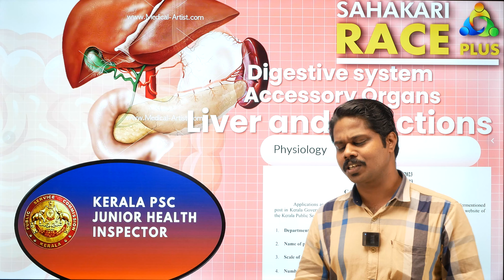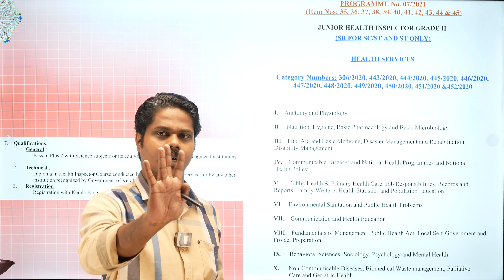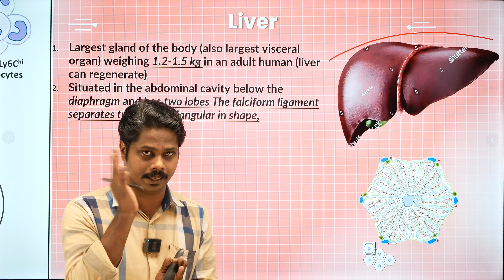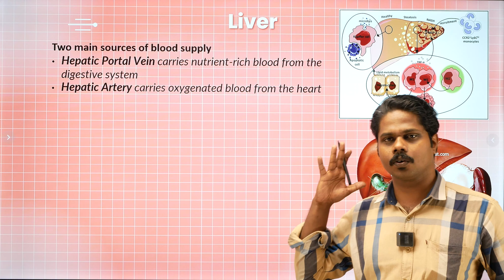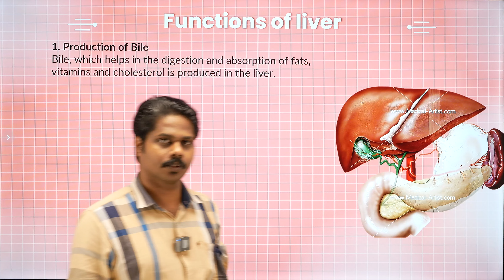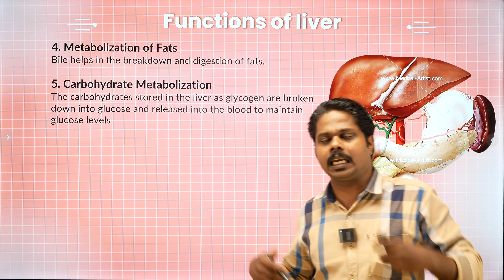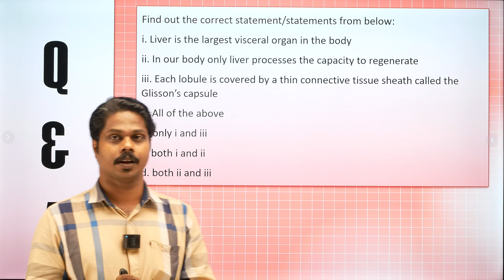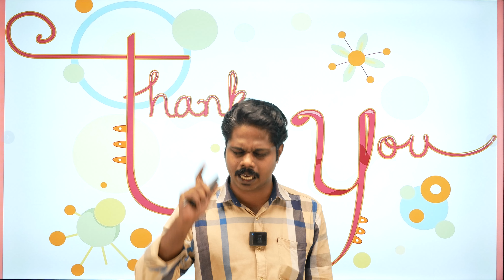Junior Health Inspector Kerala PSC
സൌജന്യ വെബിനാറിൽ പങ്കെടുക്കാൻ : 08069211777 എന്ന നമ്പറിൽ വിളിക്കുകയോ , 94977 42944 പേരും, ജില്ലയും കൌഴ്സും മെസേജ് ചെയ്യുകയോ ചെയ്യാം..
Are you an aspirant for DHS Junior Health Inspector?  We at Sahakari Race Plus specialize in guiding aspirants like you to achieve their dreams with our result-assured Online PSC Coaching Strategy.

Tailored Course for Junior Health Inspector Syllabus:
Our course is meticulously designed to cover every aspect of the Junior Health Inspector syllabus. We ensure that you are well-prepared for every topic that might appear in the exam.

Expert Instruction for the Health Inspector PSC Exam
Our team of experienced educators is well-versed in the nuances of the Kerala PSC examinations. They use innovative teaching methods and provide personalized attention to cater to the learning needs of each aspirant.

Result-Oriented Approach: We pride ourselves on a track record of success. Our course is structured to not just prepare you for the exam, but to ensure you excel in it.

Comprehensive Material: From detailed study notes to practice tests, we provide all the necessary resources aligned with the Junior Health Inspector syllabus.

Flexible Learning Options: We understand our students have different learning paces and styles. Our flexible course structure allows you to learn at your convenience while staying on track with your preparation.

Get Started on Your Path to Success
Join Sahakari Race Plus today and take the first step towards securing your position as a Junior Health Inspector.